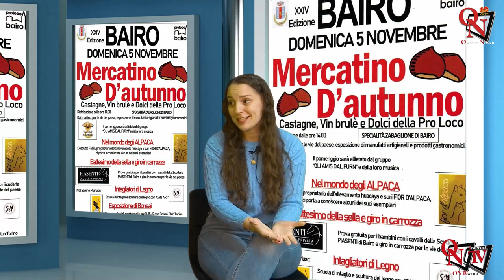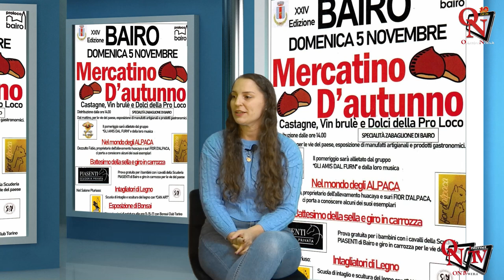BAIRO - Il prossimo 5 novembre torna i Mercatino d'Autunno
Giunto alla 24esima edizione, il Mercatino d'Autunno, fiore all'occhiello di Bairo, torna ad allietare i bairesi e non, il prossimo 5 novembre. L'evento, organizzato dalla Pro Loco di Bairo in collaborazione con il Comune, è da sempre molto amato.
In Studio:
Claudio Succio (Sindaco di Bairo)
Grazia Cassietto (Presidente Pro Loco Bairo)